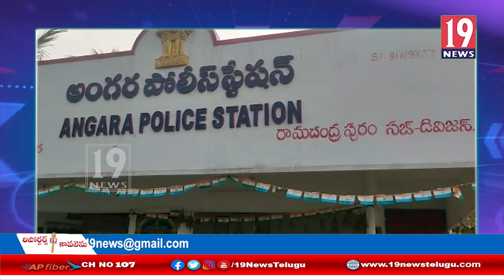తన భర్తను అక్రమంగా అరెస్ట్ చేసారని పోలీస్‌ స్టేషన్ ఎదుట బైఠాయియించిన మహిళా - తూ.గో జిల్లా